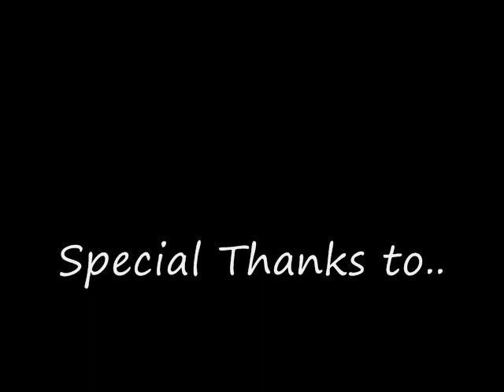SV English Movie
Best english movie of the day